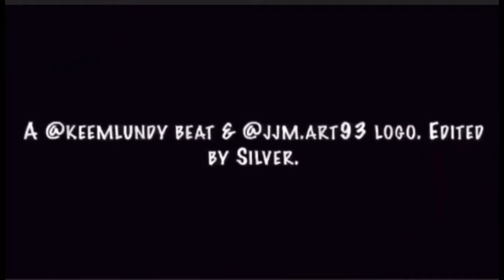Already Rollin with The “Dis Functional Family” (BTB studio)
With their new Album called “Dis Functional Family” that comes out today (JUNE 8) it was time to drop this classic. Talking to the whole BTB about the album, what’s to come from it an random moments as well like uno an monopoly talk. Thanks again B.A.N.K.$, Khari, RebeL ,John P Dae Budda & Imari!